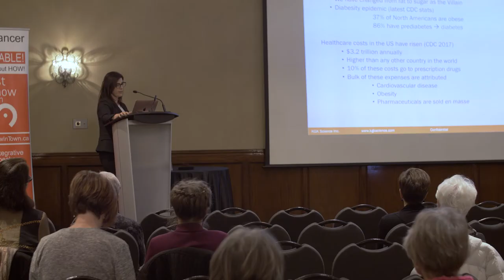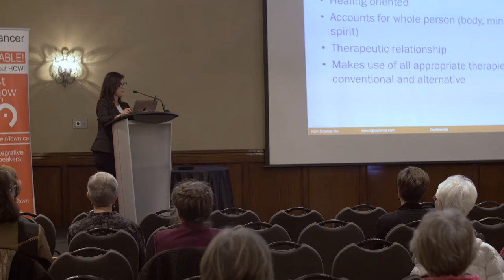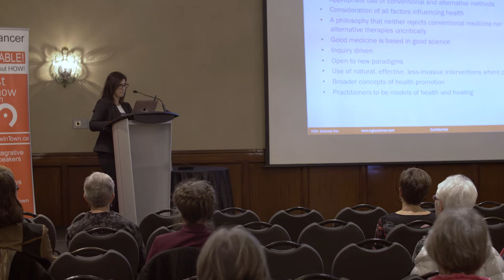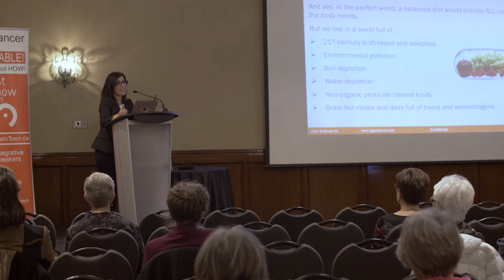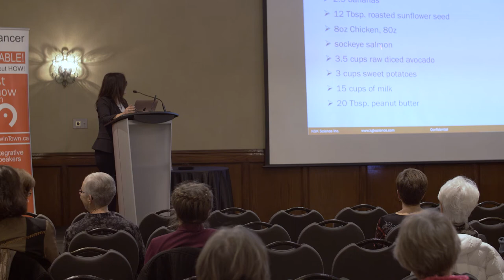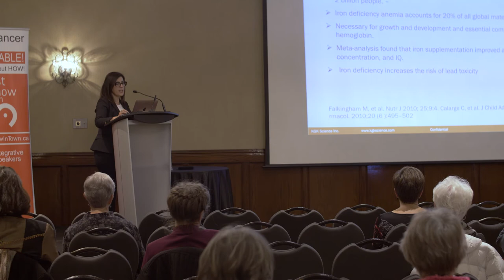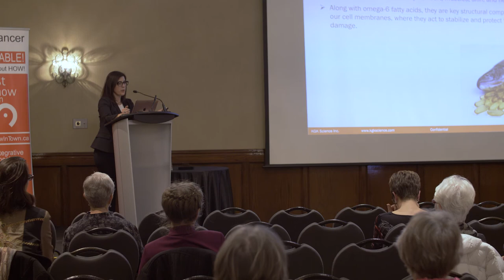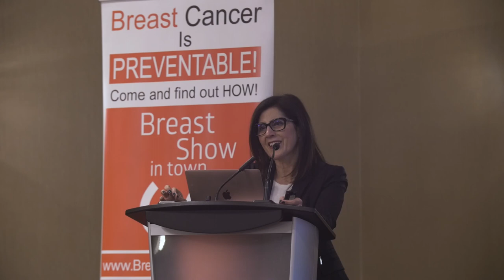Breast Show in Town Keynote Speech 2018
KGK Science CEO Najla Guthrie presented Living Well, Being Well - A Natural Approach to Women's Health at the 2018 Breast Show in Town (London).

Video Credits & Production to Chris Evans (itschrisevans)